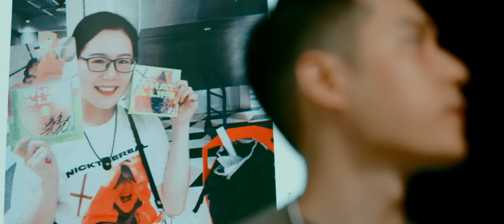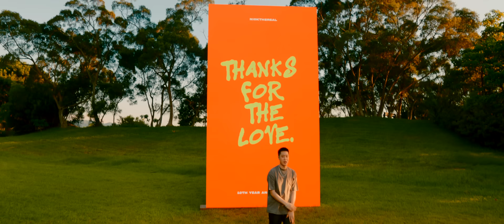周湯豪 NICKTHEREAL〈THANKS FOR THE LOVE〉Official Music Video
🎧《REAL LIFE》專輯正式發行

周湯豪 十週年紀念歌曲
獻給所有一路支持NICK的你

詞曲：周湯豪
編曲：周湯豪
製作人：周湯豪
吉他：KVN
BASS：SHAWN
混音：我宅工作室NERDYBOY Production

時間過得快
感謝有你在
記得當初表演你全都有來
十年的陪伴
有你在身邊
你是否依然等待我的出現
I wanna thank you for everything
Thanks for the love
時間過得快
感謝有你在
十年的陪伴
有你在身邊
我不算成功
有一點點成就
但因為我有你
我完成了美夢
你常說我陪你
度過了噩夢
十年的起落
我們都走過
I just wanna know
How you been
How you been
你是否也去完成你的夢
聽說你當孩子的媽
開了公司 也成了家
我們的約定 你還記得嗎
恭喜 聽說最後你還追到了他
我還記得你 簽唱會寫給我的信
記得你說我的歌你全都有聽
我還記得你 叫我祝你生日快樂
別再問我你的名字 我是真的記得你
我想謝謝你 進入了我的生命
我想謝謝你 存錢買我的CD
我想謝謝你 支持我給我勇氣
我想謝謝你 Thanks for the love
時間過得快
感謝有你在
十年的陪伴
有你在身邊
謝謝你給我的愛
你給我的愛
What would I do without you
Thank you for everything you’ve done for me
It’s been a long time coming here
Real Ones 哈特 SNG My baby
This one’s for you